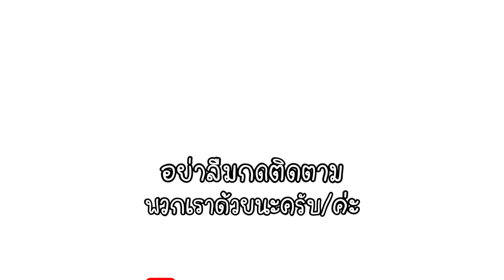วิธีแก้เบื่อ ตอนกักตัวอยู่ห้อง !!! [กักตัว เดอะซีรีส์] Ep.1 อยู่ห้องทำไรดี ?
เพราะไวรัส Covid-19 จึงทำให้เราต้องกักตัวอยู่ห้องเป็นเวลานานๆ จนเริ่มรู้สึกบ้าแล้ว คลิปนี้ไร้สาระมาก 555 อย่าคิดมากนะ เราทำเป็นความบันเทิงให้ดู เชื่อว่าหลายๆคนก็มีสตอรี่ของตัวเองกันเวลาที่ต้องกักตัวอยู่บ้านในเวลาแบบนี้

เพชร & ปิ๊ก : D
ขอบคุณสำหรับการติดตามนะครับ/ค่ะ ทุกคน
ช่องทางการติดตามทางพวกเรา